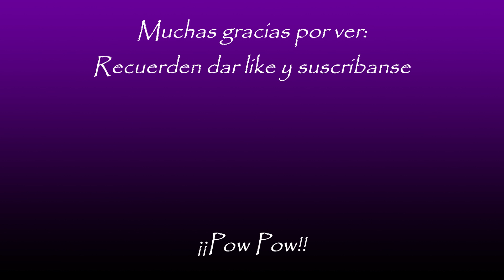Pro - Hero: Simulador de citas -- Comic Kachaco (Boku no Hero)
Sean bienvenidos a este video nuevo.
Espero mucho que les guste Boku no Hero porque a mi si y si bien Bakugou no es de mis personajes favoritos, este comic me encantó.
Le agradezco muchisimo a las personas que me colaboraron con sus voces en este video, como voces nuevas aquí como la de Lord Heynan o la de Dayan, the bloody girl, así como nuestra fantástica y conocida Sakura Haruno. Muchisimas gracias a todos. LOS AMO!!
Recuerden apoyar a la autora de este comic en su página de Twitter.
Pow Pow!!

ValiLey: @LeyValiLey
Bad Deal W: @BadDeal7

"Todos los videos, canciones, imágenes y gráficos usados ​​en el video pertenecen a sus respectivos dueños y en este canal no reclamamos ningún derecho sobre ellos.
Descargo de responsabilidad de derechos de autor según la sección 107 de la Ley de derechos de autor de 1976, se otorga un margen para el "uso justo" para fines tales como críticas, comentarios, informes de noticias, enseñanza, becas, educación e investigación. El uso justo es un uso permitido por los estatutos de derechos de autor que de otro modo podría estar infringiendo."